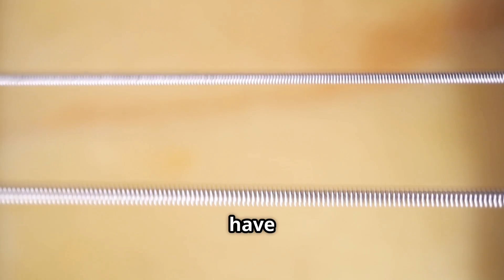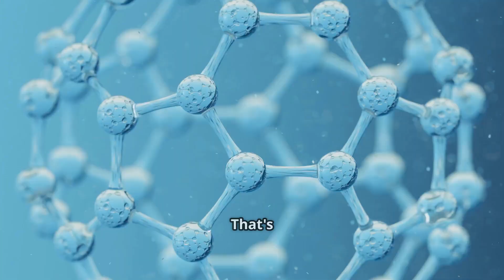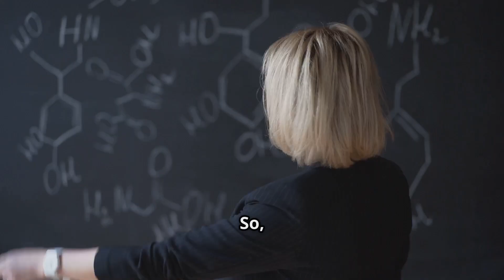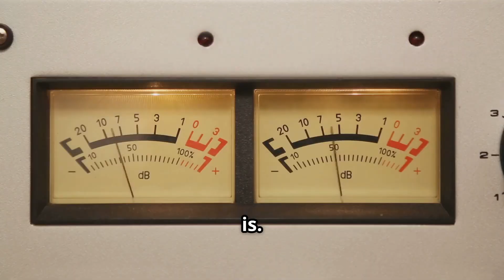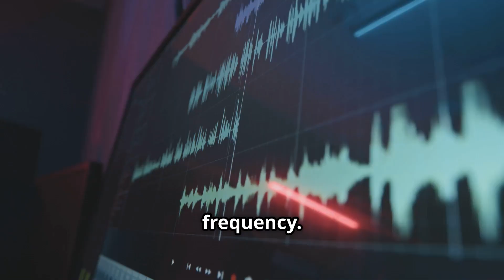🎧 What is Sound? | Class 8 CBSE Science Chapter Explained in 5 Minutes with Examples! 🚀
Welcome to our Class 8 CBSE Science crash course! In this 5-minute power-packed video, we explain the complete "Sound" chapter using real-life examples, cool animations, and easy explanations to help you understand and remember everything!

How Sound is Produced (Guitar, Tabla, Tuning Fork)

Sound Propagation in Solids, Liquids, Gases

Why Sound Can’t Travel in Vacuum

Amplitude, Frequency & Pitch Explained with Graphs

Audible vs Inaudible Sounds

Difference Between Noise & Music

Sound Production in Humans (Vocal Cords)

How We Hear (Ear Diagram & Function)

Activities and Applications + Recap

💯 After watching, you’ll be ready to solve any textbook question from the chapter. Perfect for last-minute revision too!